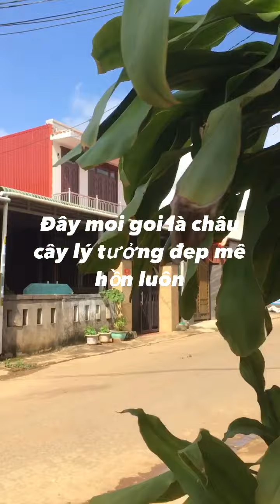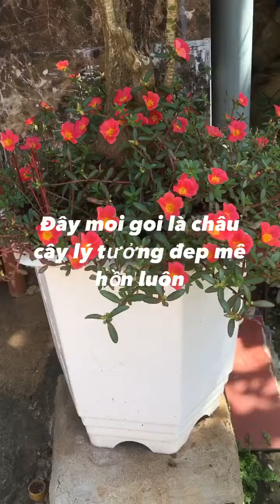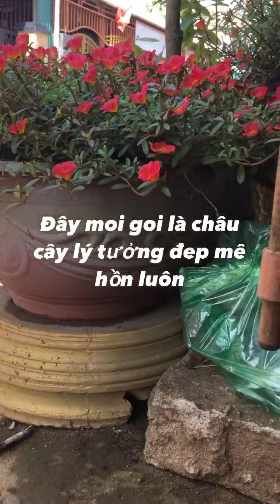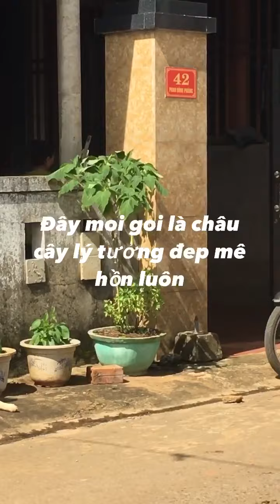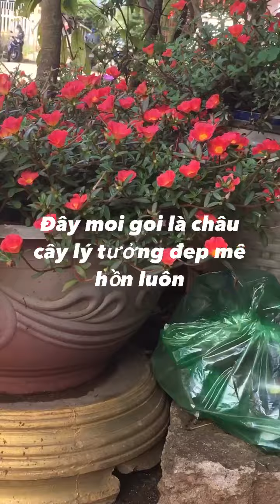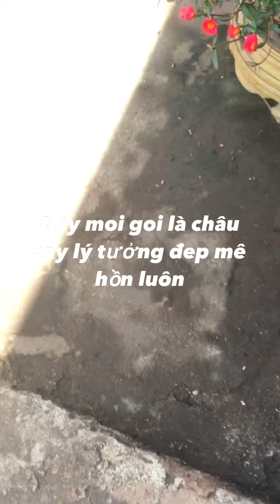Chậu hoa có 102 phai thừa nhân quá ok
Ngam hoa đephoa no quanh nam